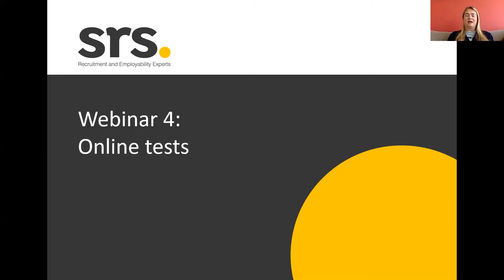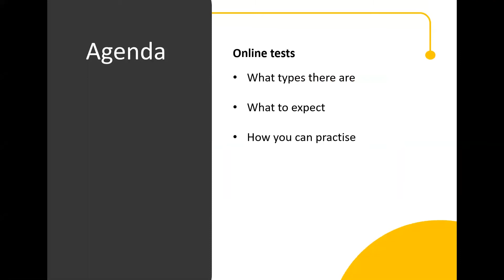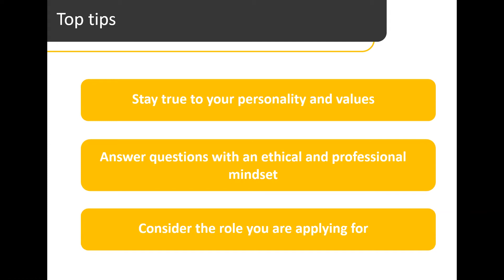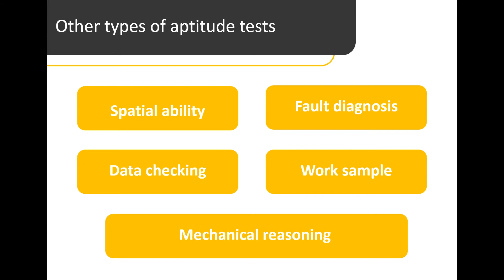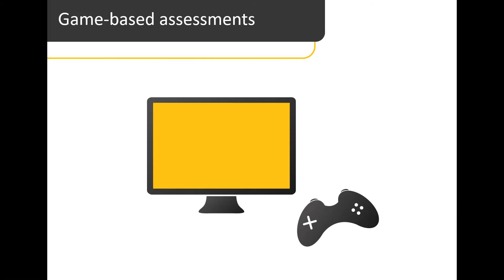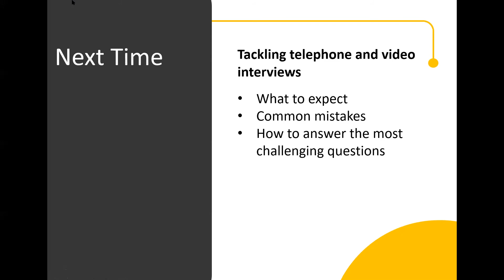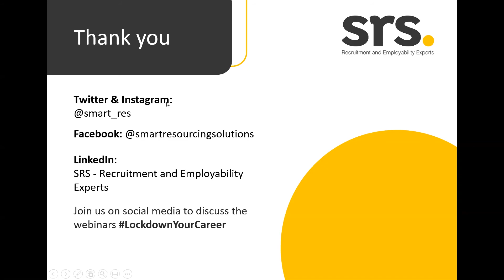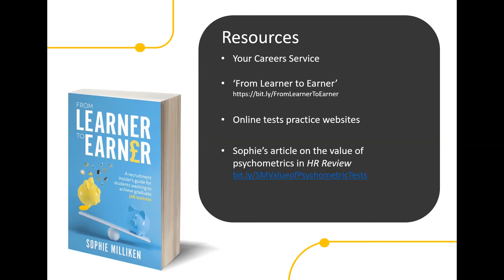Webinar 4 : Online Tests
In the fourth webinar in our employability series you will learn about online tests, including...

What types there are
What to expect
How you can practise

This webinar and the information in it cannot be used or reproduced without permission.